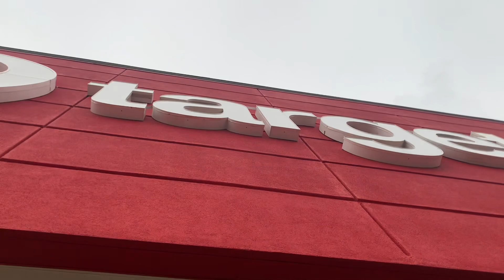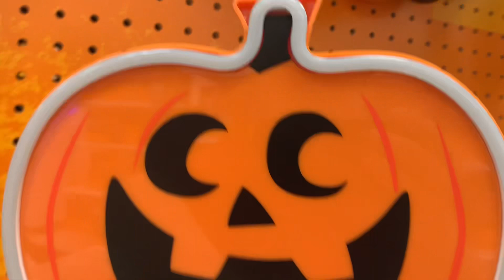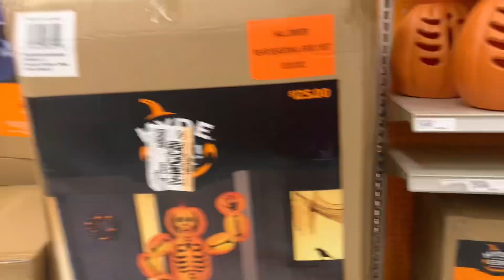Target Halloween 2022 Part 2 Arcadia Xng